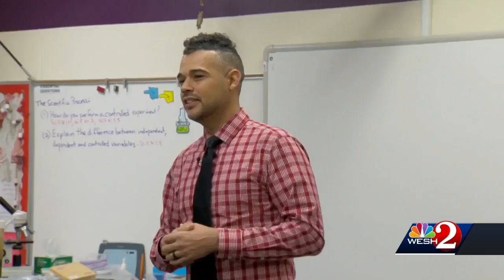Orange County fifth-grader pays off friends lunch debt, gets surprise in return